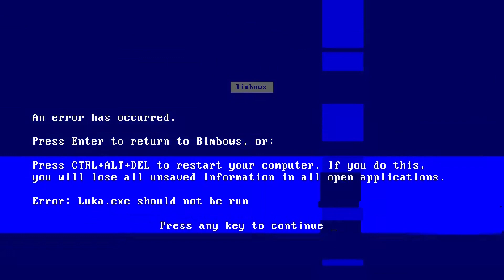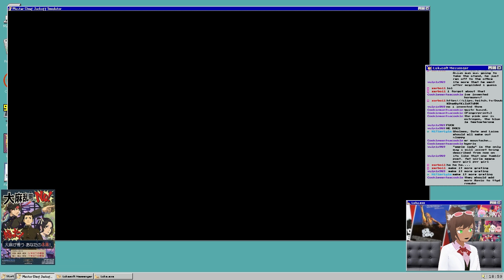Bimbocatfood Plays The Great Ace Attorney 2: Resolve (Part Fourteen)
Hey, do you remember when we played The Great Ace Attorney about two years ago and then said we'd do the sequel soon and then we kinda didn't? Well. Uh. We're doing it now! It's gonna be fun!

This was originally streamed on March 20th, 2024! The original title was "the one where master chief is tried for all of his war crimes." You can watch these being recorded LIVE